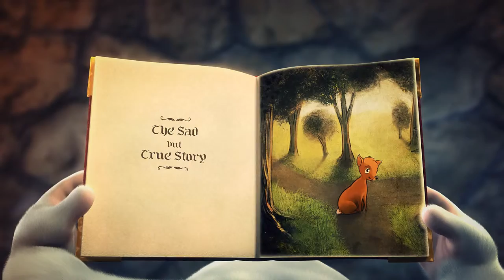BBB Loves CC (feat. Big Buck Bunny)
This video was created in order to promote the use of Creative Commons on the volunteer computing based rendering service Renderfarm.fi and in any other relevant context.

Script & Production: Julius Tuomisto
Graphics & Modeling: Jani Lintunen
Animation & Rendering: Mats Holmberg
Compositing & Editing: Hannu Hoffrén

Big Buck Bunny soundtrack (c) 2008 Jan Morgenstern (this remix track with voice over released CC-BY under permission from composer)